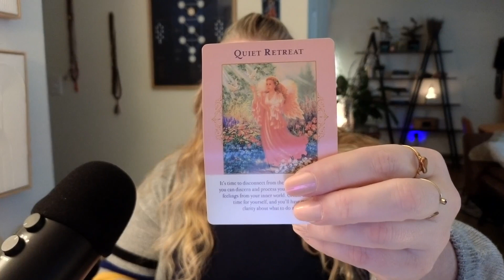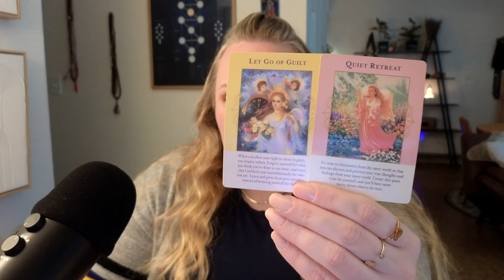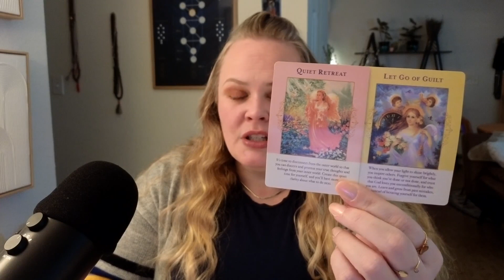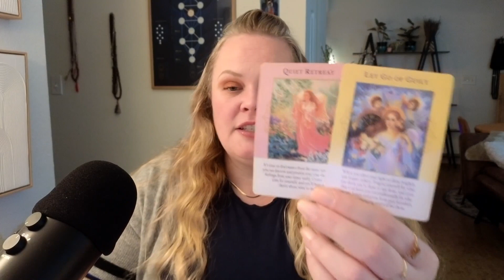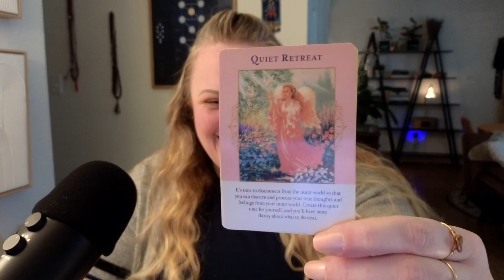You're Going to Need a Day or Two || Kate Moriah - PSY GYM Psychic Playground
Today's Channeled Message: You're Going to Need a Day or Two|  The Daily Vitamin #262

READ THE BOOK:

Please be aware that all videos are general readings and not personalized consultations. As a viewer, you are responsible for your own interpretation and actions based on these readings. Kate Moriah and Bomming Eye Healing Arts take no liability for individual interpretations or life choices.

Join our cosmic soul tribe as we journey together, seeking truth, empowerment, and prosperity.

Discover the power within and embrace your unique path. Remember, you hold the key to manifesting your destiny and creating a profound shift in your life.

Let the light of your soul guide you on this transformative adventure.